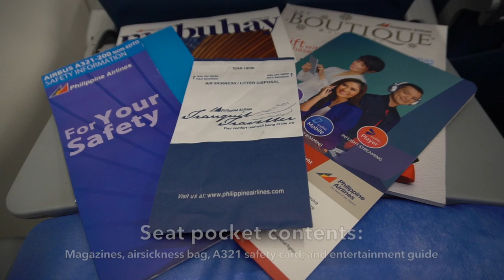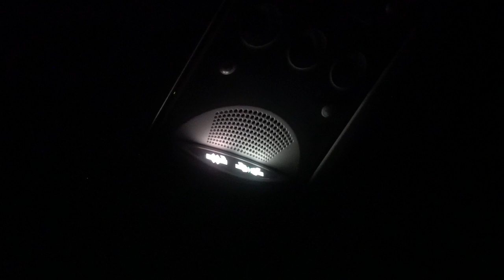🇵🇭🇸🇬 Philippine Airlines A321 Flight Experience: PR509 Manila → Singapore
An experience onboard Philippine Airlines A321 which is their main short to medium haul fleet from Manila to Singapore.

It was a smooth night flight even though the flight was delayed due to busy air traffic in NAIA and cruising some turbulence during flight but we ended up safely on time in Singapore. The crew were very nice towards passengers and the meal tastes good.